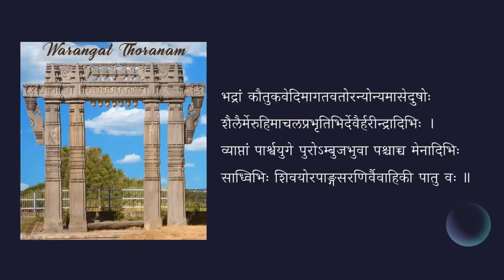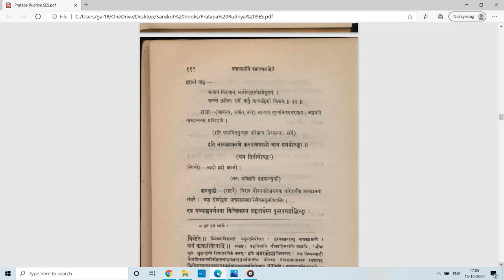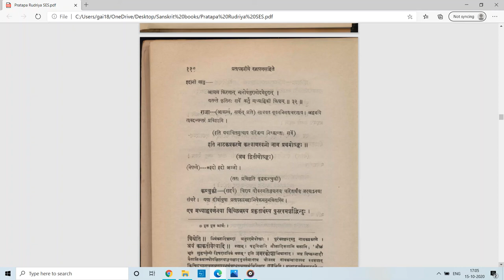प्रतापरुद्रीयम् — उदाहरणनाटकम् (अङ्कः १) — पाठः ४